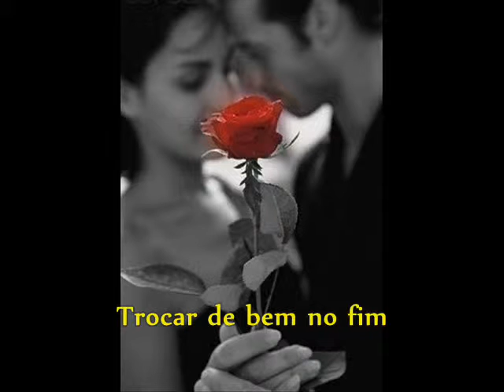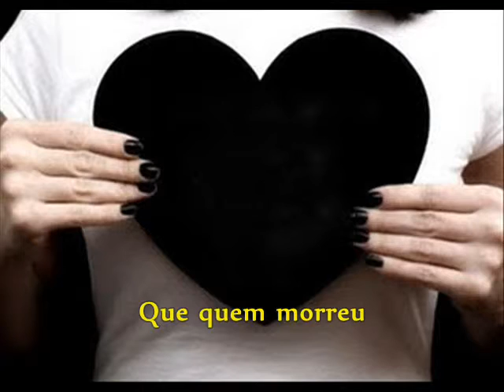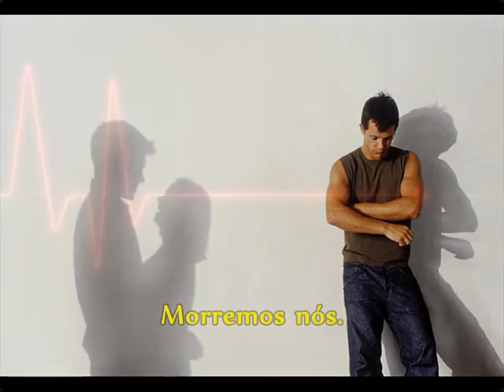Brigas!!! Altemar Dutra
Uma bela canção de Jair Amorim e Evaldo Gouveia imortalizada por Altemar Dutra na sua voz maravilhosa.